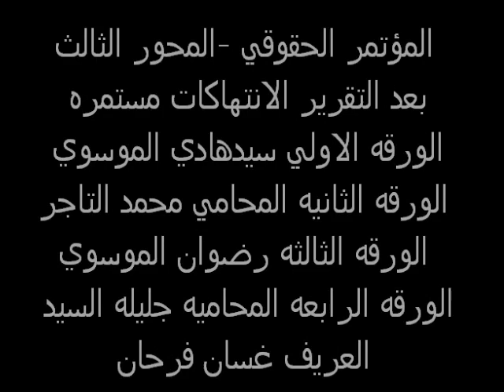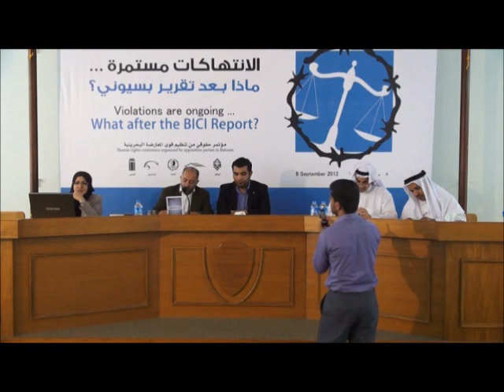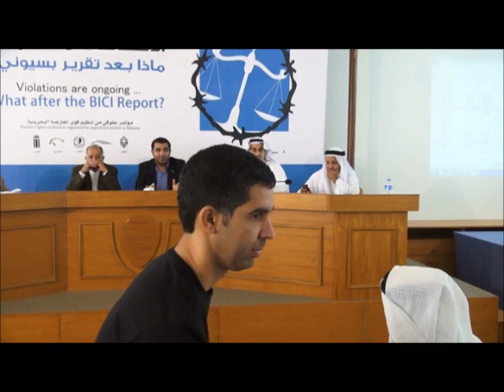المحور الثالث للمؤتمر الحقوقي للجمعيات السياسيه 8-9-2012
الورقه الاولي   سيد هادي الموسوي                         جمعية الوفاق     بعد التقرير    الانتهاكات مستمره
الورقه الثانيه  المحامي محمد التاجر                            برافو            بعد التقرير    الانتهاكات مستمره
الورقه الثالثه   سيد رضوان الموسوي                       جمعية امل          حل امل مثال للتراجع السياسي
الورقه الرابعه   المحاميه جليله السيد                             لا عزاء للمطالبين بالعداله ,ضحايا التعذيب مثالا
عريف المحور غسان سرحان